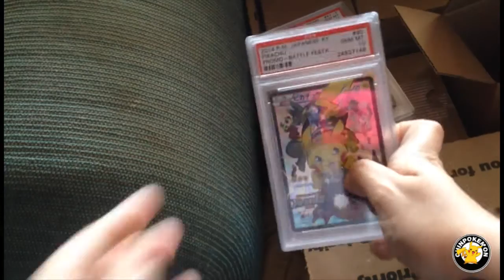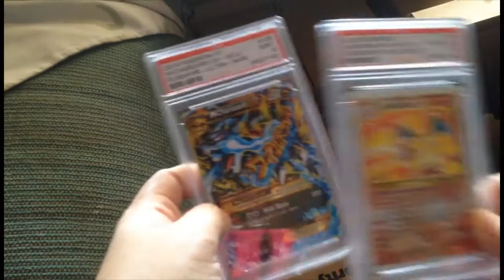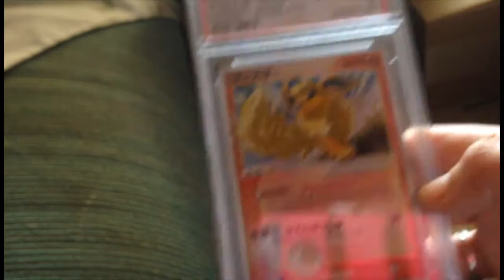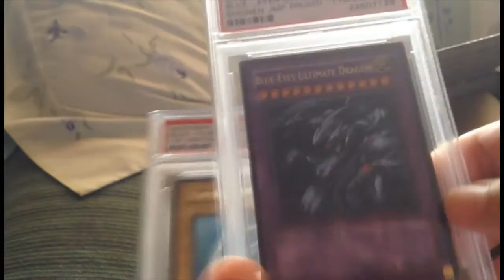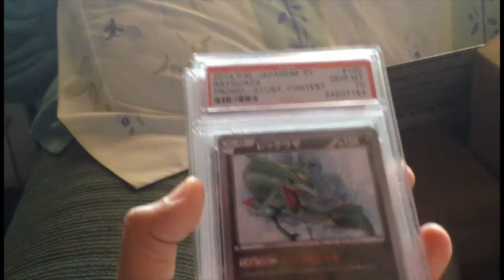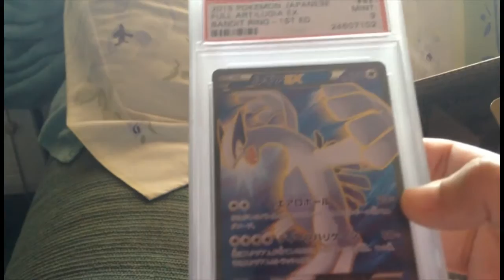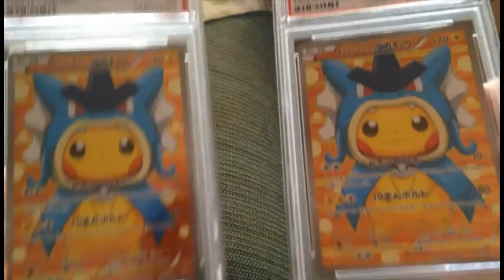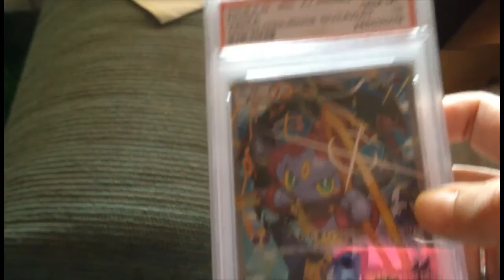PSA Returns #10! total of 80 cards!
HI :) This is a send off I did for some of my cards and a few other collectors from Instagram!!

I usually never post videos of psa sends off but I will start doing that from now on! This was my 10th submission to PSA :)

follow me if you arent already @stephychu025

Most of the cards you see here are for sale / trade let me know if you see anything you like! :D

Looking for: Play promo eeveelutions, gold stars, and Pikachu trophys! (willing to buy too)

Secret rare shinies & some other english cards from G
Rays, Pikados/karp, mega tokyos pika from @pokemon_traderr
Jap cards and yu-gi-oh were from @hamptondesigns
Charizard Holo from @regigigagod
SR M Char x from @haise.kaneki